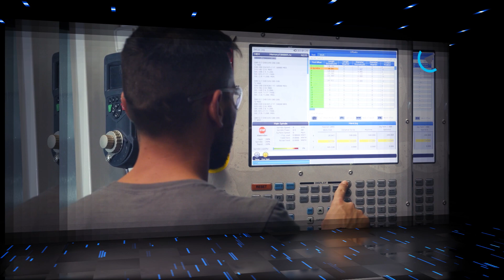Thess INTEC promo (short version GR)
Explore what Thessaloniki Innovation & Technology Park is all about (Greek)